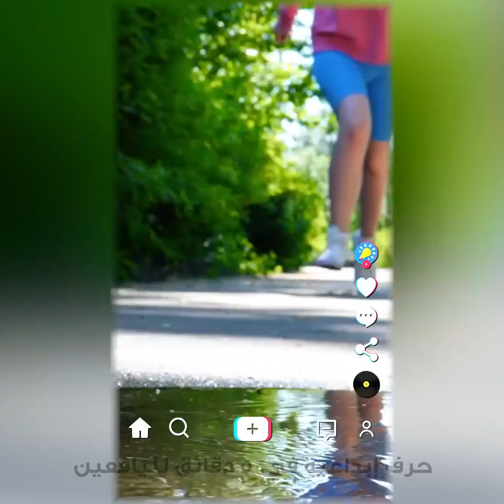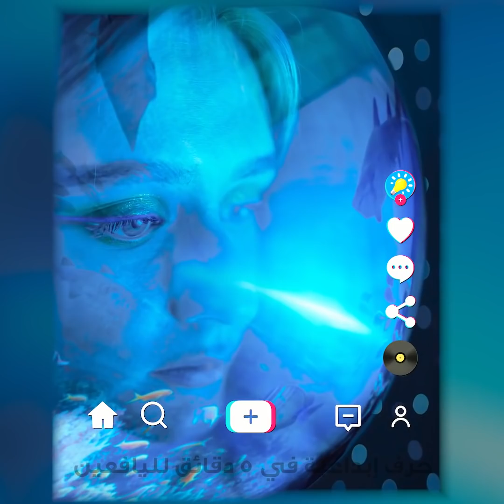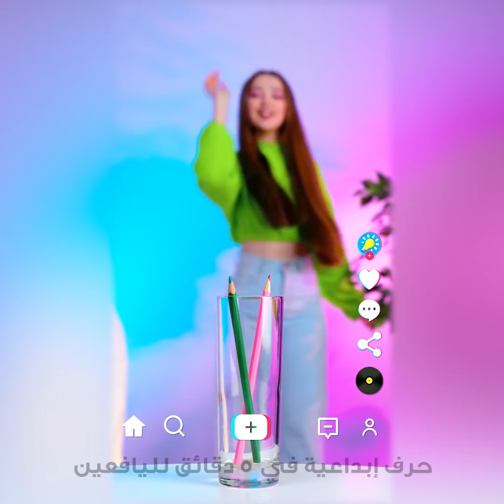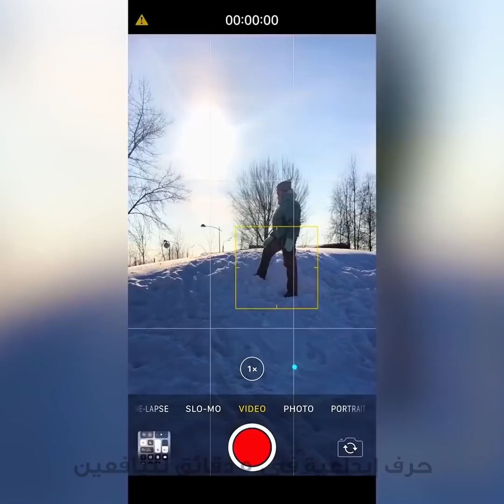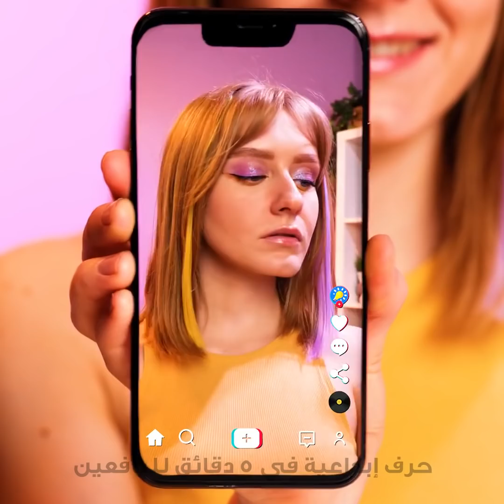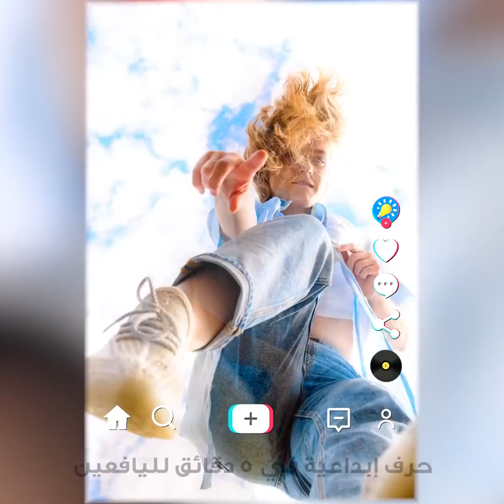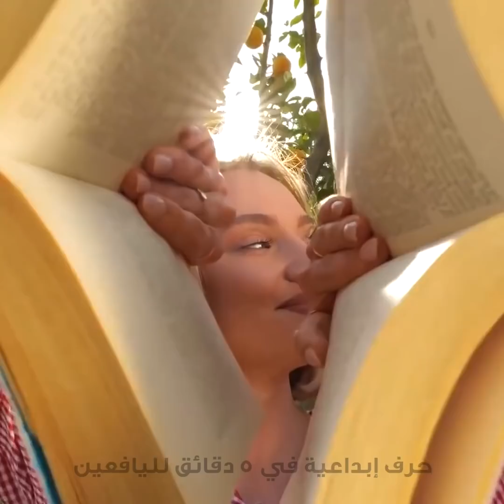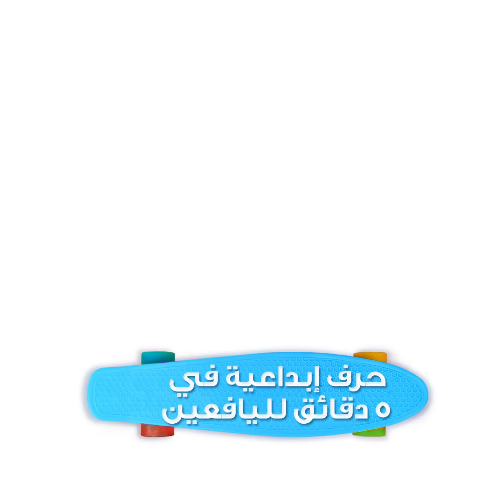حيل بسيطة لالتقاط صور وفيديوهات مميزة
الطوابع الزمنية:
00:04 أفكار رائعة لفيديو تيك توك
08:36 أفكار مبتكرة للتصوير
13:29 الجلوس فوق السحاب
15:23 خدعة انعكاس المرآة